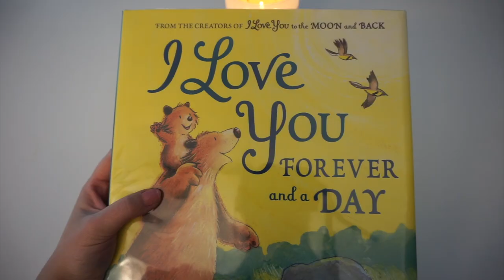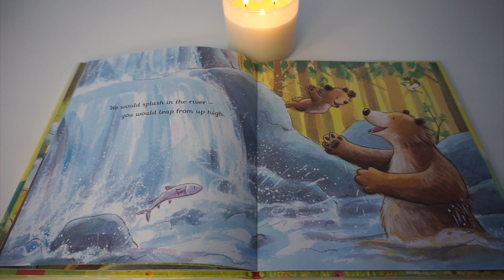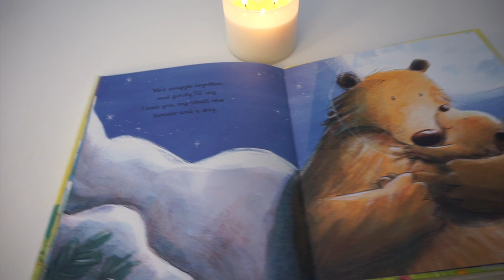I Love You Forever And A Day! (BEDTIME STORY) Kids Read Aloud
I Love You Forever And A Day!
Written By: Amelia Hepworth
Pictures By: Tim Warnes

Relax and unwind with this calming, natural story time.
Leave a comment for which book you'd like to hear next, xo

(Book requests can be made here as well)